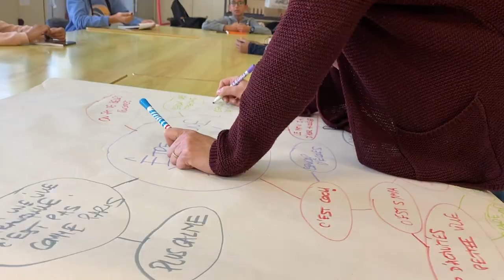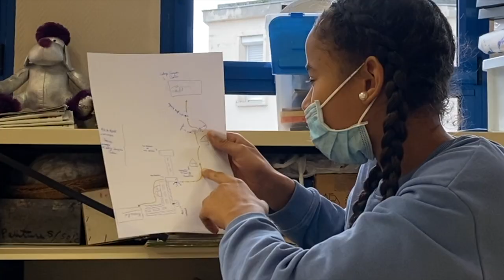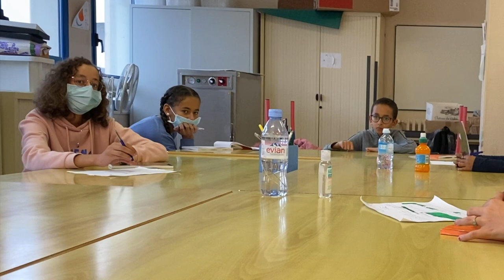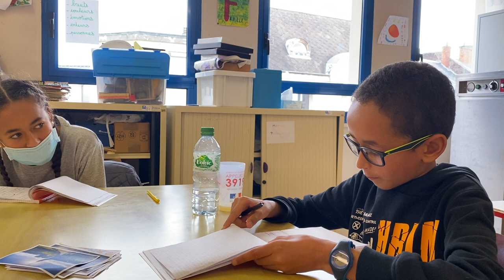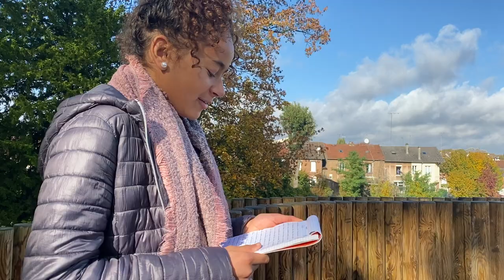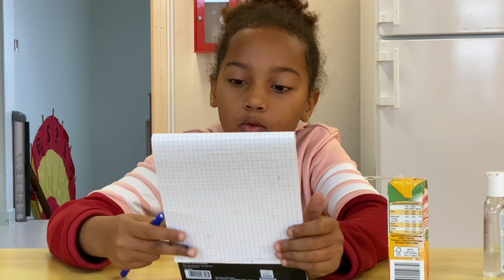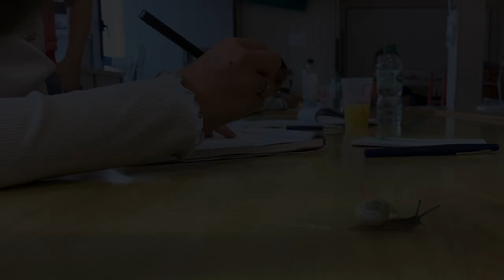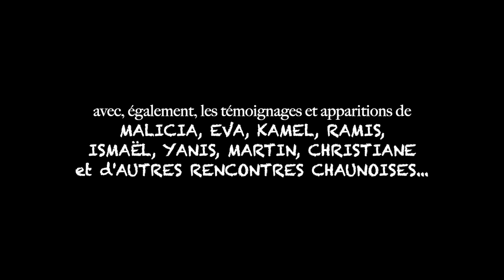Petites Vues sur Chauny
Restitution filmée des lectures et mises-en-voix de l'atelier ECRITURE/IMAGE, mené à Chauny, auprès d'un public jeune/ado dans le cadre des Quartiers d'Eté 2020.
Création financée par le Ministère de la Cohésion des Territoires et des Relations avec les Collectivités Territoriales et par la DRAC Hauts-de-France.

Captation réalisée en 2020.